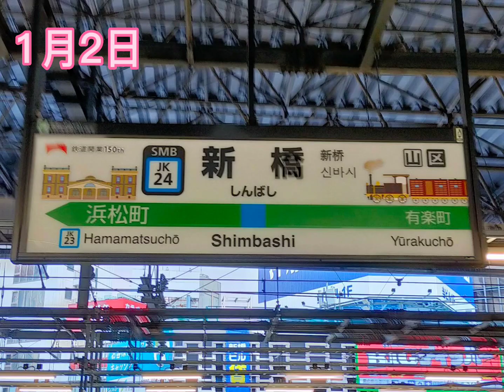1月の撮り鉄！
なんか1月はネタが割とあったわ